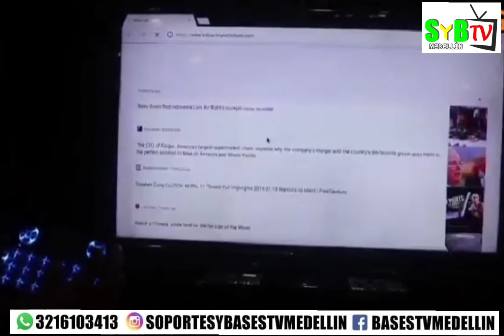Control Remoto Mouse Teclado Inalámbrico Portátil Tv Box